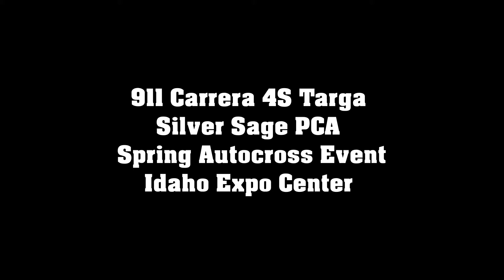911 Carrera 4S Targa at the Spring Silver Sage PCA Autocross event.